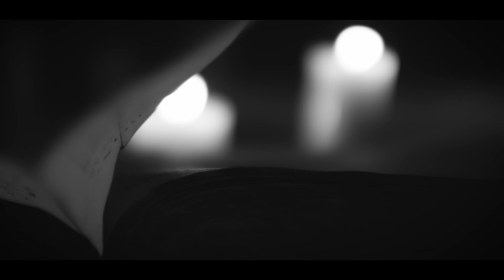Square Hammer (Cover by Rusty Alice)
Rusty Alice - Square Hammer (Original by Ghost) Cover

Follow on Instagram: shorturl.at/aeoKN

► Recording Rusty Alice
► Mix/Mastering - TideStudio London - shorturl.at/fsEHL
► Video - Julz - shorturl.at/uBR49